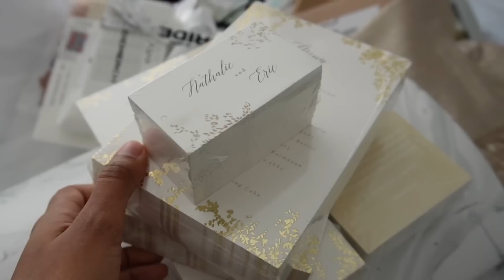VLOG: Week Before The Wedding, My Wedding Dress + Packing (PART 2)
Part 2 of the busiest week of my life. the week before the wedding. Sharing picking up my dress, packing it in my carry on. Cleaning out my closet, packing for DR, and sharing some things I got for the wedding!

Packing Cubes
Lighters and Cigar Cutter
Fanny Packs
Light Blue Bag
Crystals Drop Bag
White Cover Up
Skirt Cover Up
Cream Cover Up
Gold Short Dress Cover Up
Blue Heels
Rhinestone Flower Heels

Love you, hope you have a great day :)